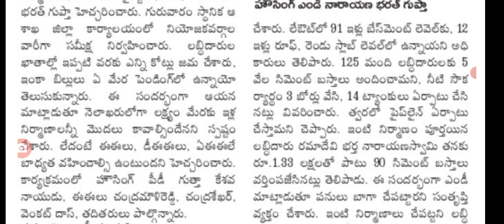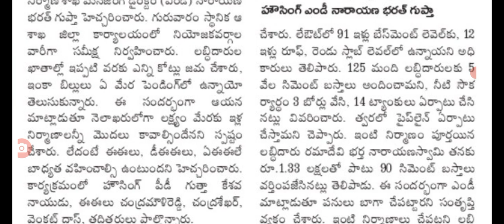మోడల్ ఇళ్ల పై మరొక కీలక ప్రకటన ap model houses construction details.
Hello everyone today update is AP government announced that model houses construction details .@anandsocialedu